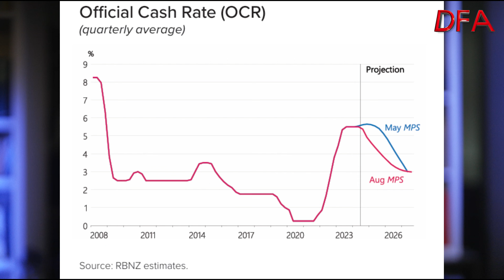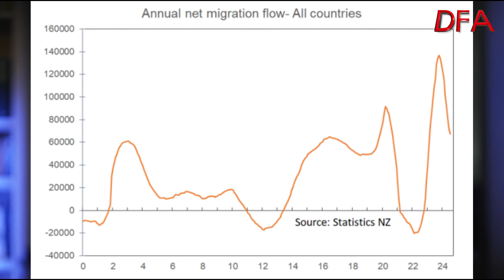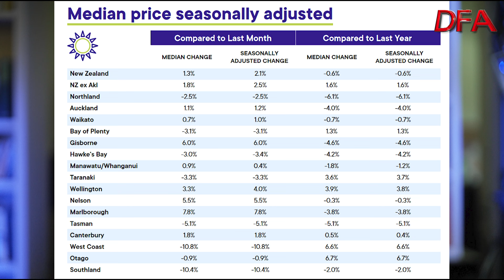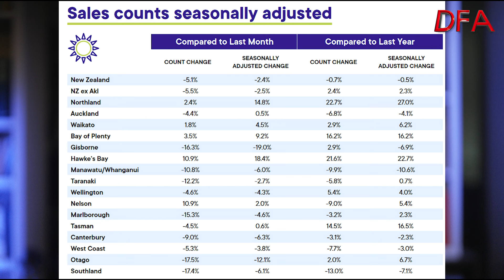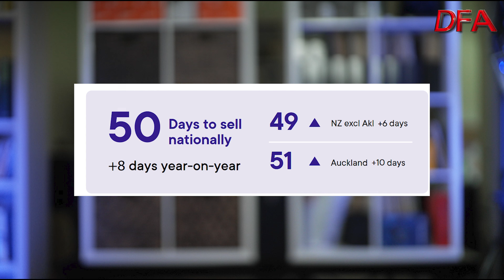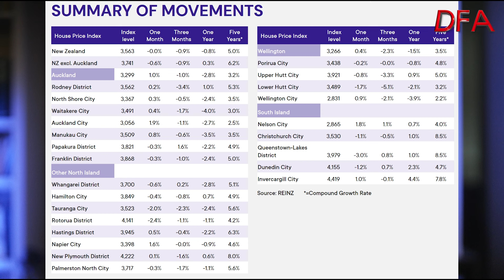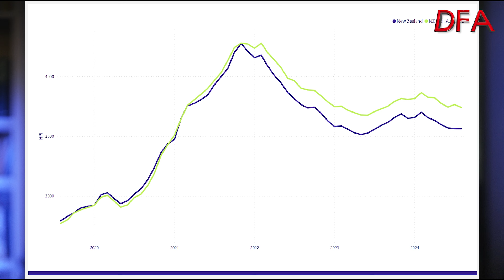Is The Kiwi Property Market On The Turn?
The Real Estate Institute of New Zealand’s (REINZ) House Price Index (HPI) reported a 16.7% decline nationally from the market peak reached in 2021. This has taken real inflation-adjusted house prices back to their pre-pandemic level at the start of 2020.

But in August the Reserve Bank of New Zealand cut the official cash rate by 0.25% and has signalled that significant further cuts would be made over the next 18 month. Business confidence took a leg up, bouncing to a net 51% positive from just 6% in response, banking on the end of the recession which has gripped the country.

Net Migration is also falling away rapidly, according to statistics New Zealand, and we are seeing more property coming on market with inventories up by 30% compared with last year, while sales volumes are down compared with last year and more property being subsequently withdrawn from market failing to find a buyer at their desired asking price.

So net net, it seems likely that as we go into spring and summer in New Zealand, demand might be higher thanks to lower rates but offset by lower migration, while supply is higher but transaction volumes are lower. Which begs the question, are we seeing the property market turning?

Well, the latest report, or should that be marketing document from the REINZ for August shows “signs of increased confidence, optimism and activity compared to the previous year. While the overall sales volume slightly declined, several regions reported notable increases in activity, and year-on-year listing numbers continue to rise”.

All up, its probably too soon to talk about an uptick in property values, but there may well be more property coming on to the market, and an uptick in sales to boot. Further rate cuts will help, and of course the loser regulations on investment property may also assist, but migration driven demand is falling.

Its probably way too early to declare victory, for now.  REINZ Chief Executive Jen Baird said August provided a sense of confidence and positivity to the property market. I would remain more cautious. Auckland still seems to be more exposed while some South Island markets though smaller are more positive. And there is considerable uncertainty ahead.